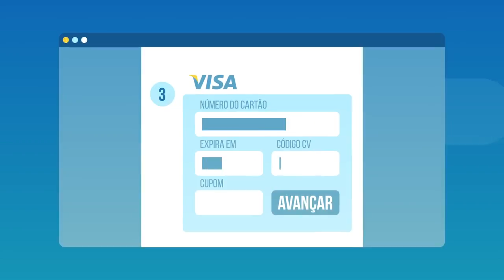Artigos De Revisão Marketing E Gestão Industrial